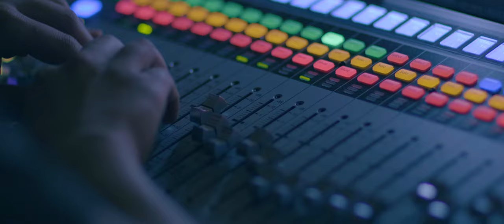Hair Spray Musical Highlights Part 2 2020 (Long Beach Poly)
Hair Spray High School Musical Highlights 2 2020 (Long Beach Poly )
Video Production by Jordan High School's J-mac and The City of
Long Beach Houghton Park Production.